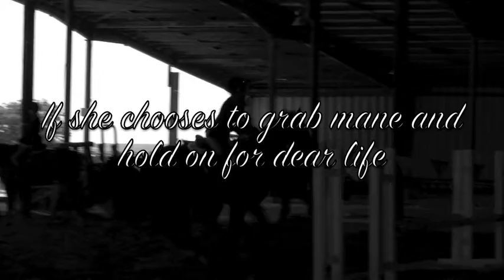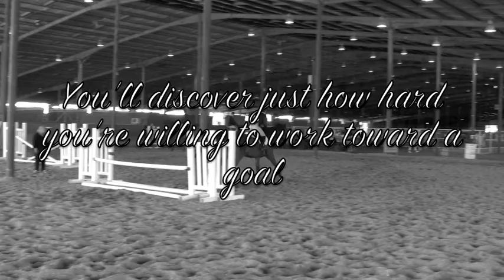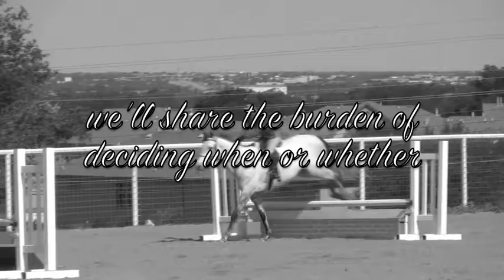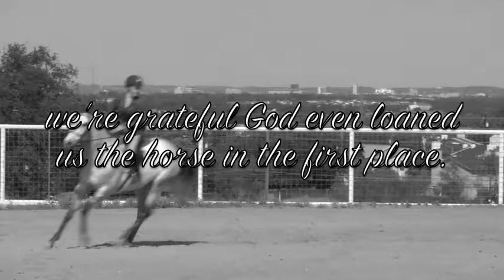to have a horse...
my friend sent me this the other day and i thought it was the most honest and beautiful thing i've ever read. So here are just a few clips from the last competition put to the song And Then He Kissed Me. Enjoy (: